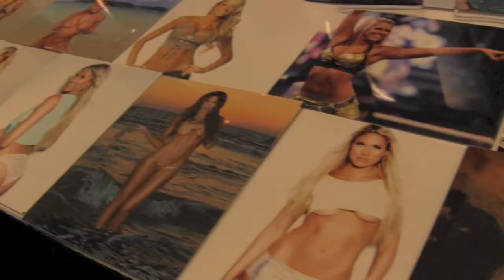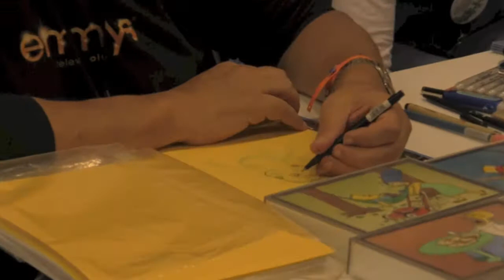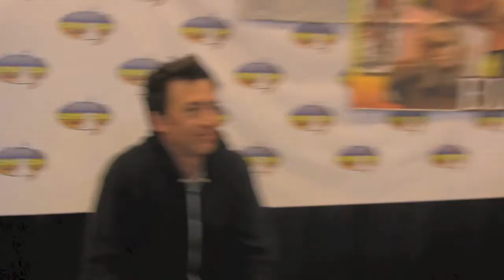Brian West Goes To Niagara Falls Comic Con (2014)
Brian West took in the sights and sounds of Niagara Falls Comic Con 2014. Check out the celebrities he met, and a bunch of awkward nerds.